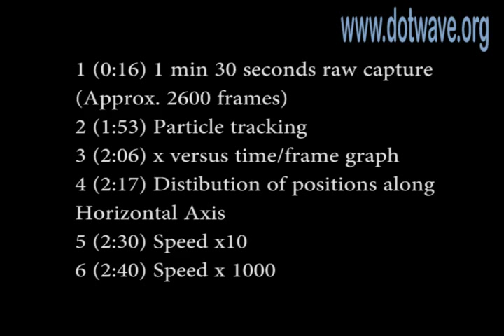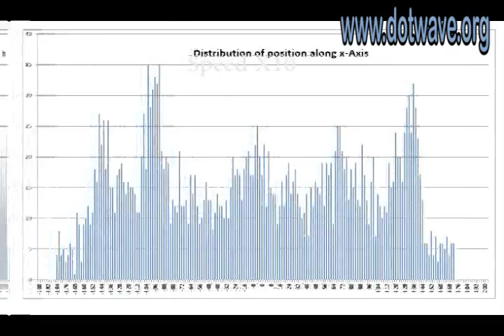Particle in a box - DotWave Self-Interference tracking and statistics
Proof of concept - Work in progress

A dotwave is confined in a 1-D box. The movement is tracked and coordinates are compiled and analysed.

Statistics show that a statistic builds up over time, and that the dot has preferential places.

The stronger the excitation of the system, and the closer we are to the faraday thresold,  the stronger those statistics are (This is a  not shown in this video, but it might be the subject of another one ...)